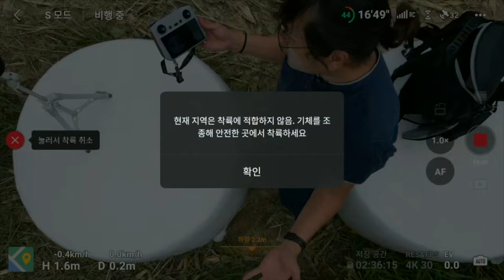DJI mini 3 pro 실험실 #51 FREEWELL ND FILTER #3 세 번째 프리웰 nd필터 이야기 오토모드에서 nd필터를 사용하면 어떨까?